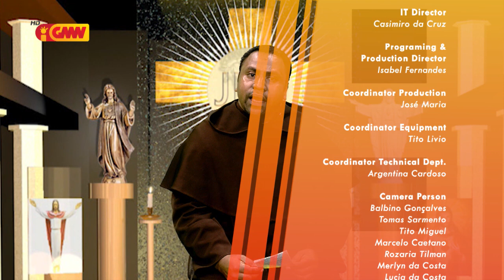HABURAS VIDA ESPIRITUAL Edisaun 272